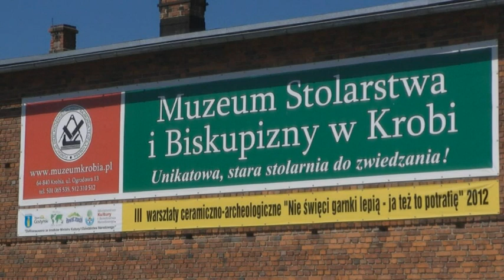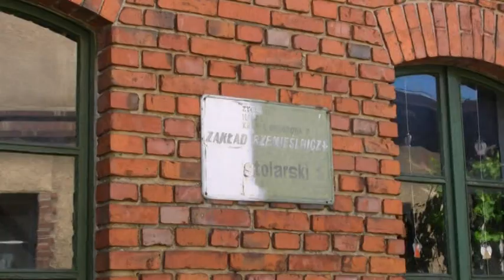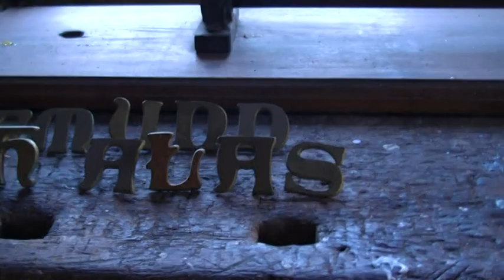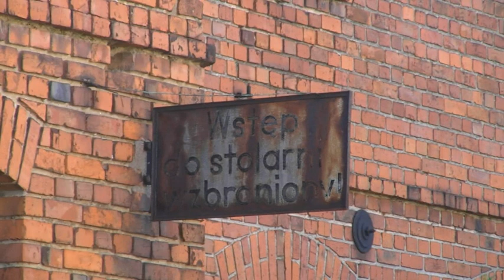W Muzeum Stolarstwa i Biskupizny w Krobi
Ostrów Wlkp. Ostrowianie podczas wycieczki w okolice Rawicza obejrzeli w Krobi Muzeum Stolarstwa i Biskupizny oprowadzani przez twórcę i etnografa Marka Hałasa. Z jego opowieści poznali historię istniejącej od wielu lat stolarni i przy okazji zapoznali się z dziejami tej ziemi, tego miasta.